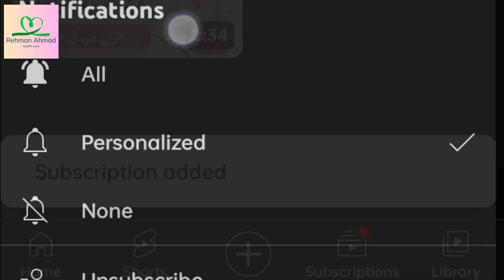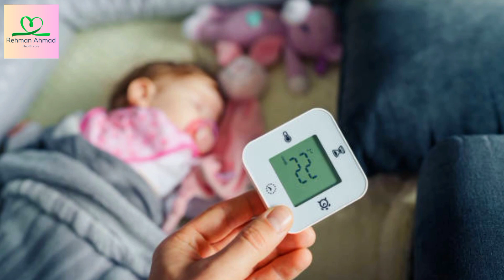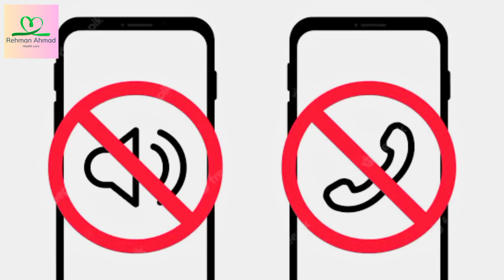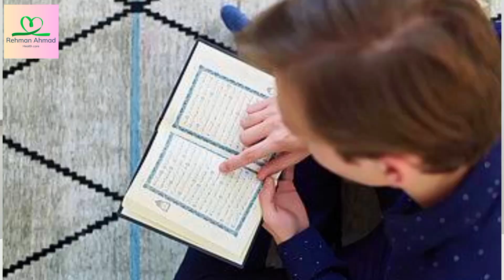10 Tips For Better Sleep | Pur Sukoon Neend na ay to kia kary |Tips For Sleeping Faster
Welcome to the Rehman Ahmad Health Care Channel!
10 Tips For Better Sleep | Pur Sukoon Neend na ay to kia kary |Tips For Sleeping Faster

 Kya aap raat bhar palat karne aur behtar neend hasil karne ki koshish mein thak gaye hain? Agar aisa hai, toh aap sahi jagah aaye hain. Is video mein, hum aapko qeemti maloomat aur amli mashware faraham karenge, jisse aap behtar neend hasil karke taza aur tawanai se bhari hui mehsoos karenge.

Aaj ke tez raftar dunia mein, neend aksar ek ahem cheez ban jati hai, jisse sehat ke masail paida ho sakte hain. Lekin ghabrana nahi, hum aapki madad karenge. Hamare mahir, Rehman Ahmad, aapko apni neend ki maandgi ko behtar banane ka ek mukhtasar tariqa sikhaenge. Ek shaant raat ko madde nazar rakhte hue ek neend se bharpoor mahaul paida karne se lekar, aap suljhi hui neend ke raaz ko janenge.Are you tired of tossing and turning all night, struggling to get a good night's sleep? If so, you've come to the right place. In this video, we'll provide you with valuable insights and practical tips to help you achieve better sleep and wake up feeling refreshed and rejuvenated.

In today's fast-paced world, sleep often takes a backseat, leading to a range of health issues. But fear not, we've got you covered. Our expert, Rehman Ahmad, will guide you through a comprehensive approach to improving your sleep quality. From establishing a relaxing bedtime routine to creating a sleep-conducive environment, you'll learn the secrets to peaceful slumber.